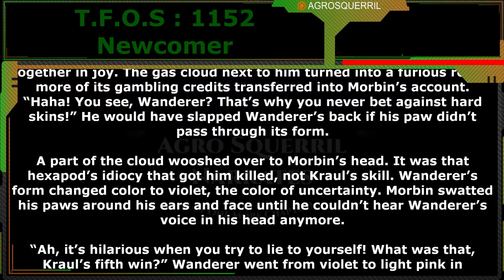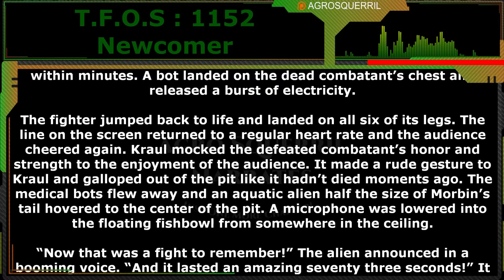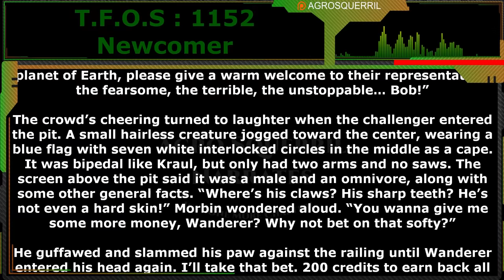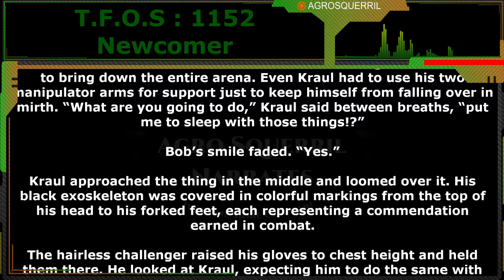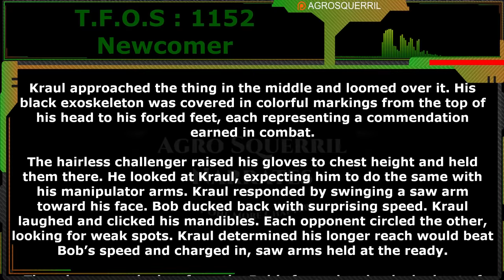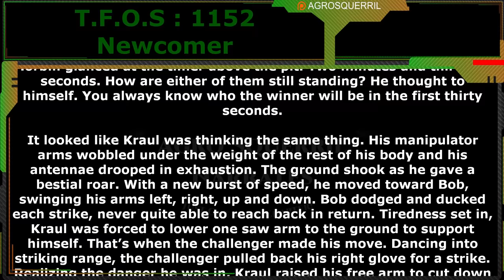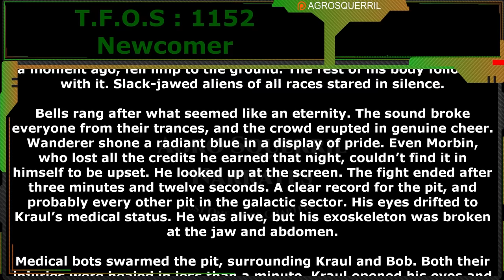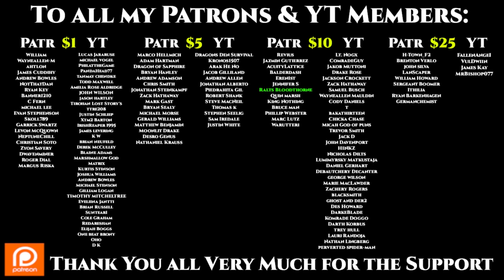Newcomer by IAreGoodAtRighting | Humans are Space Orcs | HFY | TFOS1152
Thank you to Tier 4 and 5 Patreons and Channel Members:
FallenAngeI
VulDwiin
James Kay
H-Town_F2
Brenton Verlo
john silva
LanScaper
William Howard
Sergeant Boomer
Ithilia
Ryan Barkenhagen
Germanchemist
Datamagnet
Mezec
cat crab lobster
DuckMachine
Chaos2Mist
Bob TheDragon
Astraya the Dreamer
Feudic Jarl
Casper Arnholtz

{TimeStamps}
00:00 Intro
00:34 Newcomer by IAreGoodAtRighting